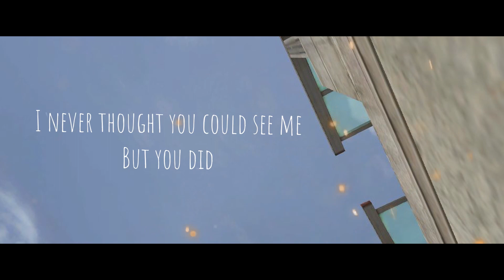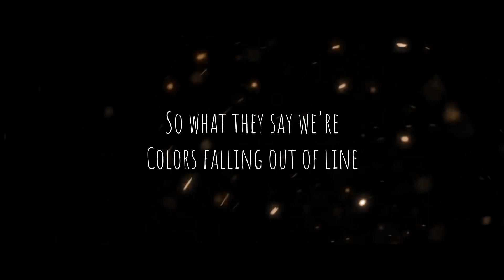WELCOME TO MY CHANNEL ❤️OneTrueLove❤️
AFTER THE YEARS OF UPLOADING AND GRINDING TO ABLE TO REACH MY SUB GOALS WE FINALLY DID IT AND THANK TO YOU GUYS

SHOUT OUT TO MY EDITOR FOR DOING THIS VIDEO

I COULDN'T  IMAGINE THAT PEOPLE WOULD DO THIS TYPES OF STUFF FOR ME THANK YOU GUYS!!